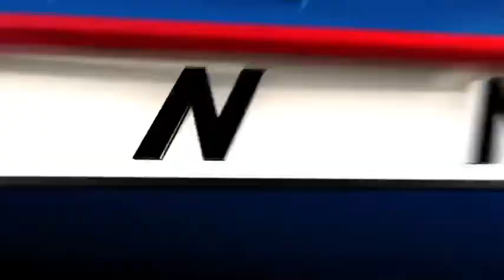Cincinnati-area business leaders taking concerns to Columbus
Dozens of Chamber of Commerce members are going to Ohio's capital on Wednesday to talk about their concerns